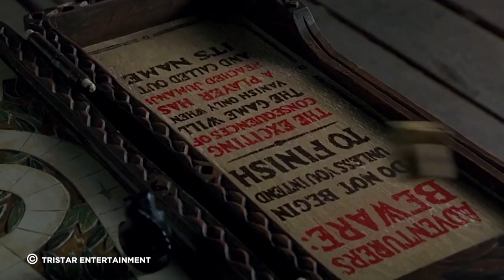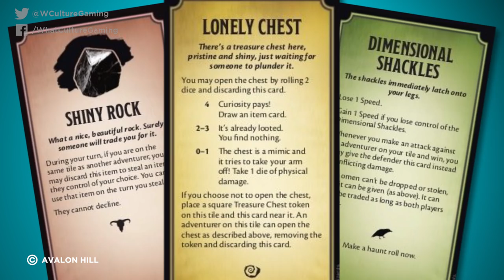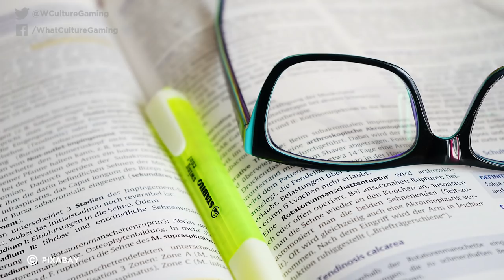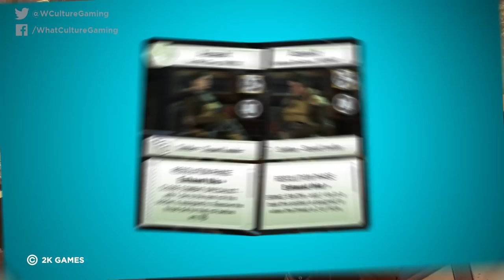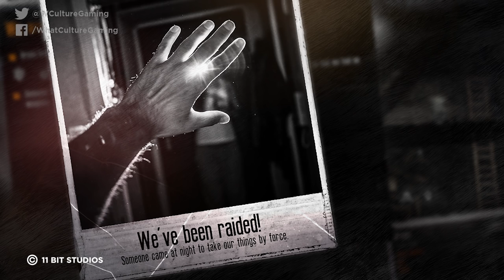7 Awesome Board Games Based On Video Games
Sure, you could sit around a TV, or you could roll some dice? The latter, believe it or not, is actually a lot of fun.